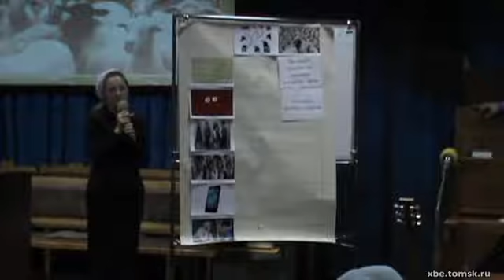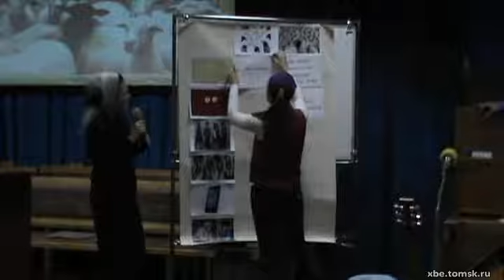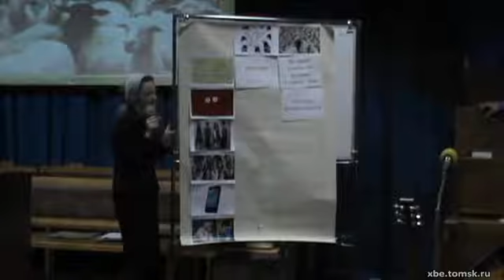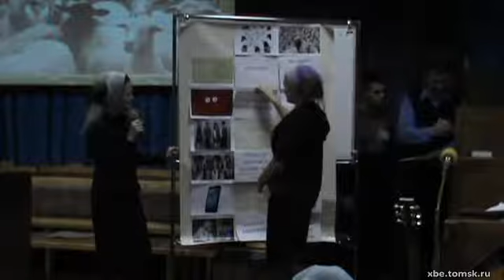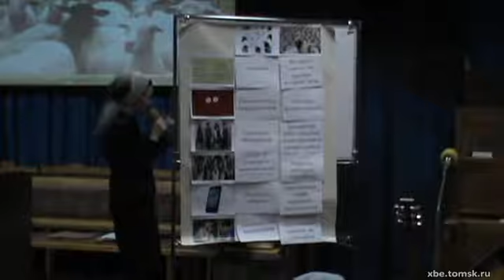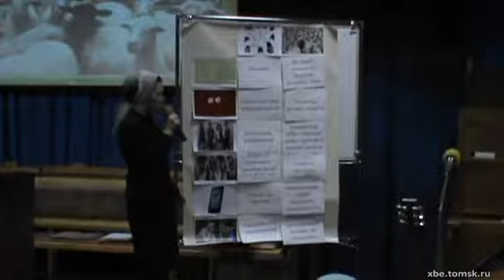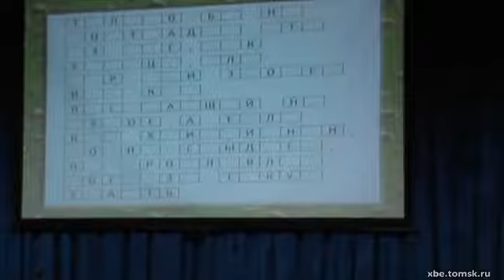Вдовченко Яна - Кто ты в школе (10-12 лет) (Урок)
XVII Конференция детского служения. Вдовченко Яна - Кто ты в школе (10-12 лет) (Урок)